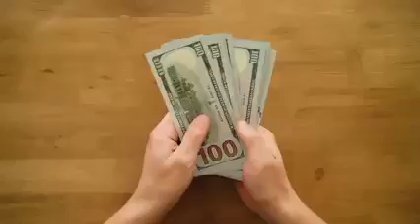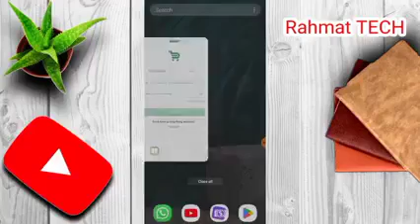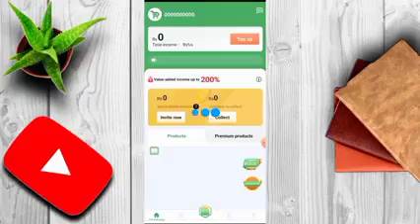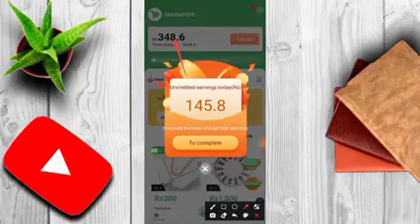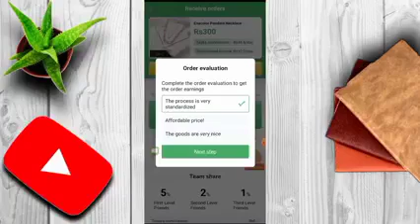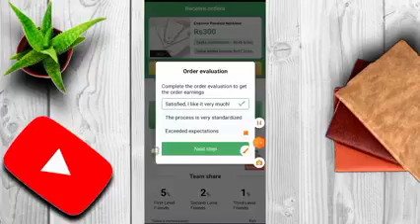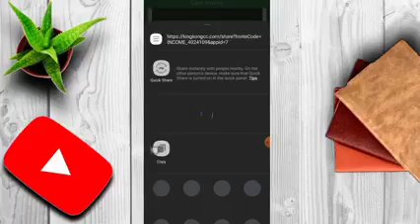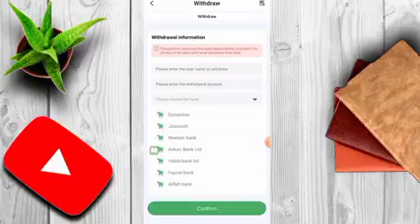320 Daily via Online Earning Without Investment Earn Money Online with Poshto Tech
320 Daily via Online Earning Without Investment Earn Money Online with Poshto Tech

((TAGS ))